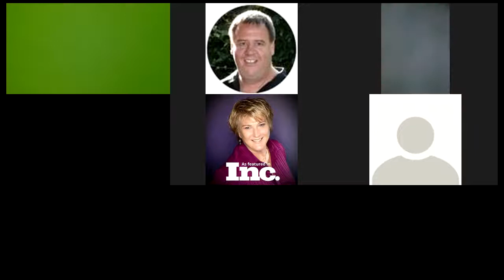9 6 2018 -Effectively Creating White Label Promotions Plus Handling Emails In Kartra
▶ Advertising

           ▶ SEO

           ▶ Segmentation

           ▶ Specific target market

           ▶ Narrowing the focus

           ▶ Speaking the right language

● White Label Promotion (through Q&A)

           ▶ Anticipate the questions

           ▶ Answer the questions geared towards marketing

● Marketing standards and how they help you in creating your promotions

● Creating awareness through your marketing

● How the white label app works and what it can do for the clients’ needs

● Custom tailored presentations and how these attract your clients

● Google ads and branding on their banners

● Optimizing: SEO vs Pay Per Click

● Separating SEO and CPA keywords (in SEMRush)

           ▶ Using the manual process

● Making use of landing pages for your keyword groups

● Playing up to Google’s rules/affection to gain more benefits

● Using Kartra vs InfusionSoft (how they handle issues)

           ▶ Redirecting users to upsell pages through tags

           ▶ Deliverability

           ▶ Pricing options, special pricing, and expirations

           ▶ Ability to bounce customers back to a regular checkout page

           ▶ Ability to send mail through Amazon

● Leading viewers to an updated version of your video and how to effectively do it

           ▶ Editing the video description

           ▶ Create a new video and use the same title with the word update

           ▶ Paid Ads

● Using Kartra as a CRM contact (pros and cons)

● Magento vs Volusion

● Importing and exporting with Volusion and what you can do

● Magento: hosting in your server vs its cloud option